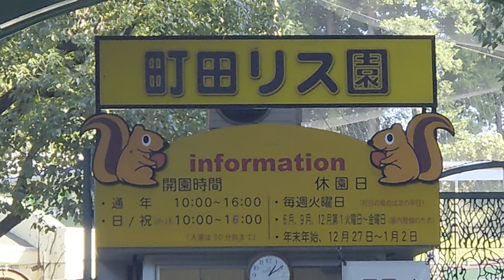2021.10.23 町田薬師池公園 四季彩の杜 ﾘｽ園🐿 Part1